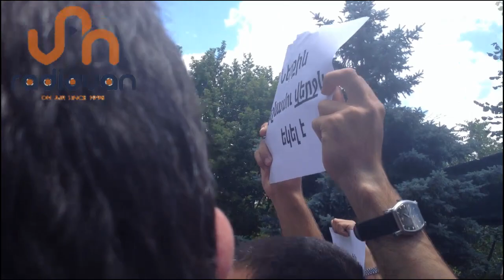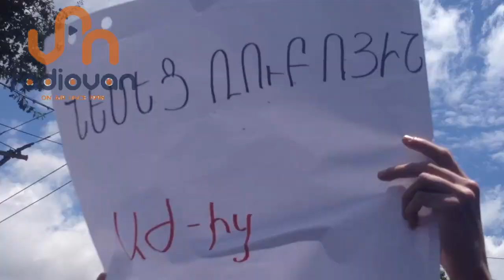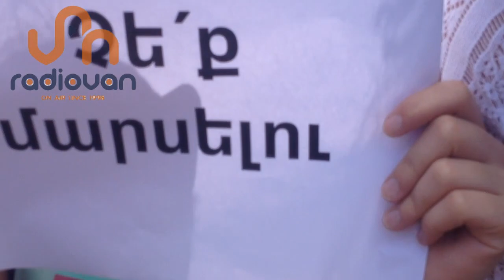Акция протеста.Видео.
Акция протеста в память о Ваге Аветяне. Ереван, 1 июля.